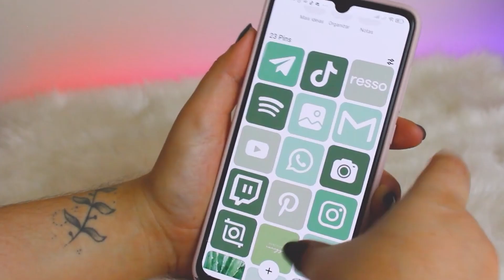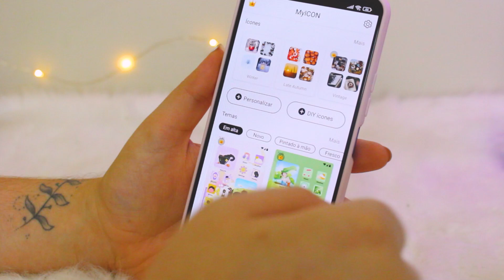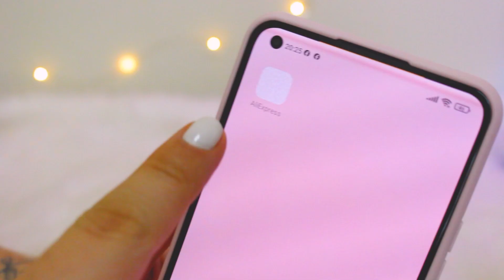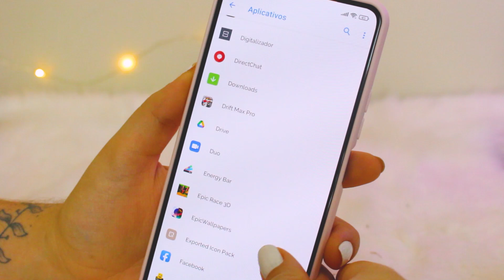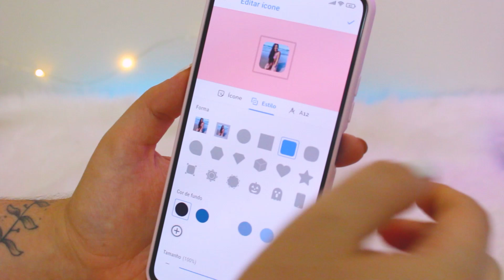Como MUDAR os ICONES no ANDROID (KahTodoDia#17)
Canal novo nasceu ✨ Vem me ajudar nessa nova jornada

✰ MINUTAGEM ✰
0:00 Oii migos e migas
1:00 Primeiro jeito
3:28 Segundo jeito
4:36 Muito obrigada amigos ❤️

CÂMERAS
• Canon T5i
• Xiaomi Mi9

EDITORES
• Adobe Premiere
• Wondershare Filmora
• After Effects